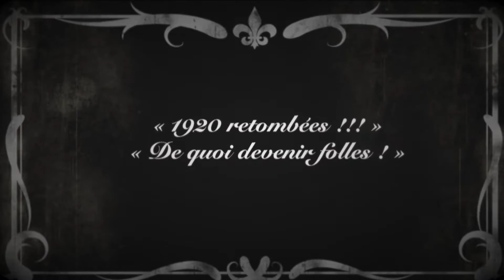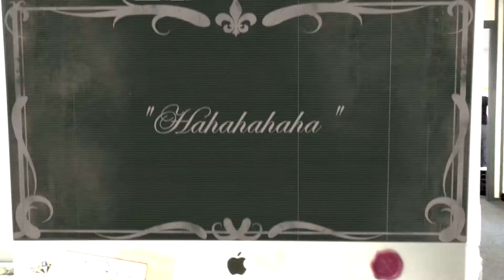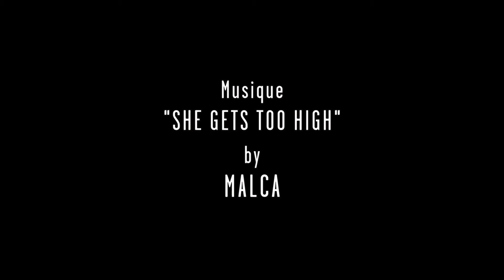TCS - Bonne Année !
Last but not least ! Regardez les voeux made in Conceptory et découvrez la vraie vie en agence...sur une musique de Malca !!!